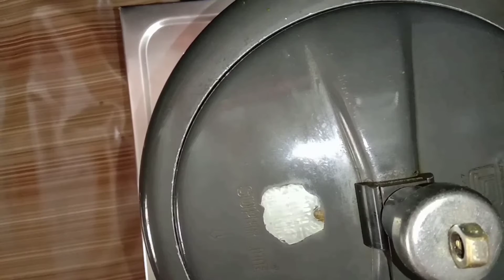Mutton Paya curry💗ki bahut Aasan testi recipe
Mutton Paya ki delicious recipe